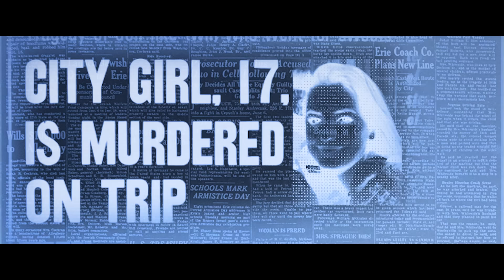"Loko" Trailer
Atrapado en un asilo para criminales dementes, un misterioso joven acusado por la desaparición de su amada

deberá enfrentar a un psiquiatra desquiciado y dar con el paradero de la chica, en un viaje que podría costarle la cordura.